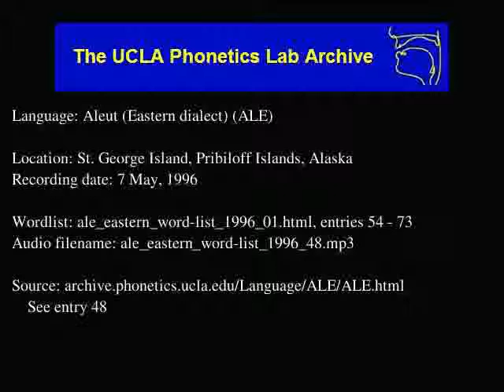Aleut audio: ale_eastern_word-list_1996_48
Contributor: Andronik Kashevarof
UCLA Phonetics Archive